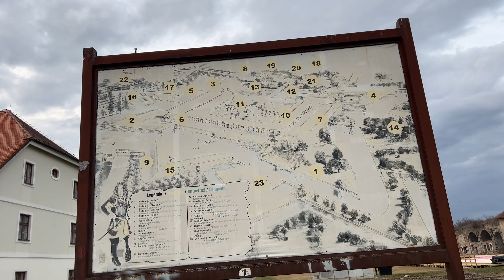Slavonski Brod, Croatia